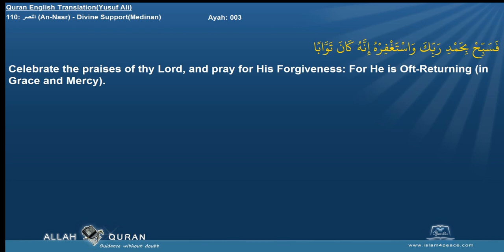Quran English Yusuf Ali Translation 110 النصر An Nasr Divine SupportMedinan Islam4Peace com